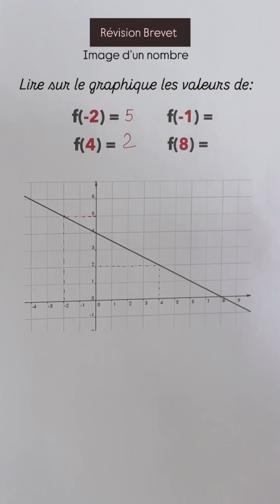Image d’un nombre - Lecture Graphique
les fonctions, Comment trouver l'image d'un nombre sur un graphique ?